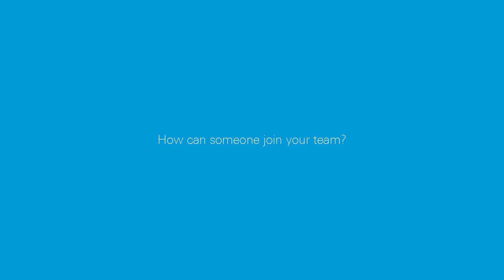Working at ResMed - Morgan, Director, Customer Care